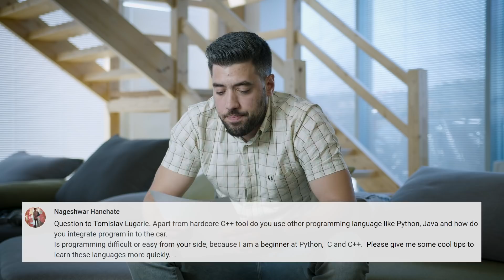Ask the Engineers: Software in Automotive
In this episode of Ask the Engineers, our Software Development IVI Applications Team Lead Denis Grahovac will answer all your software-related questions. What software languages and paradigms does Rimac use and how do you protect yourself from external threats? Thank you for your curiosity keep those questions coming!

Topics:
00:00 Intro
00:36 Computer languages
03:04 Software integration
04:54 Learning tips
05:23 Programming paradigms
06:54 Software environment
07:24 Cyber Security